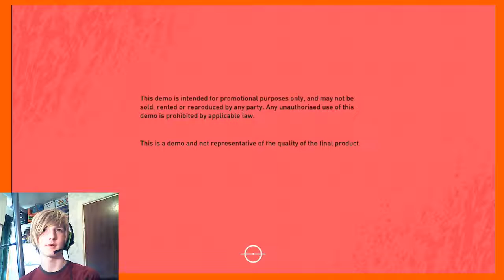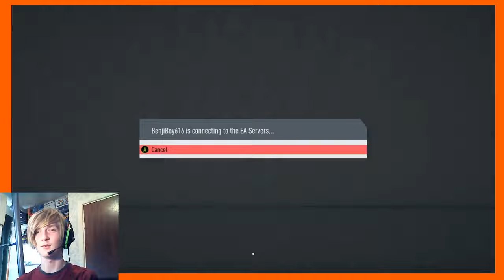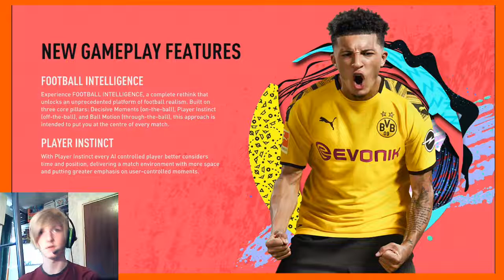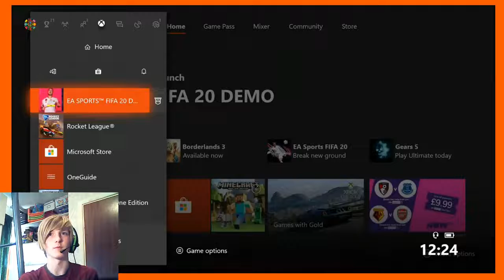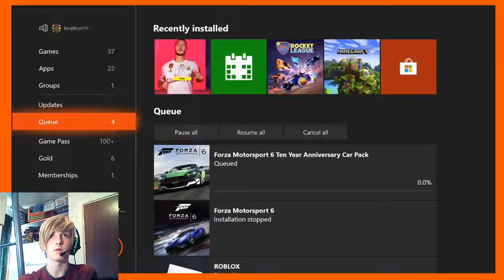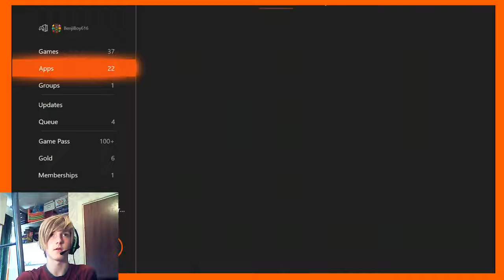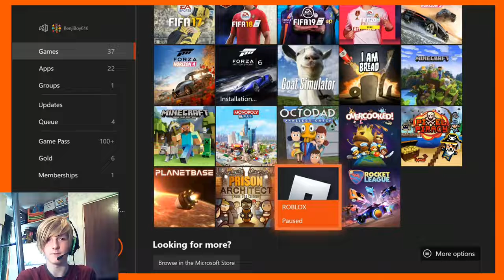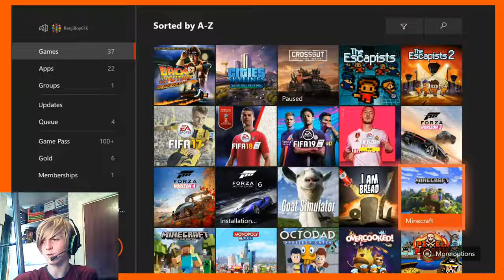Trying the Fifa 20 demo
Even though I didn't intend on buying Fifa 20, I thought I would try the demo, it turns out the game plays the best I can ever remember it playing, I will probably buy Fifa around Christmas or my birthday if I do end up buying it.